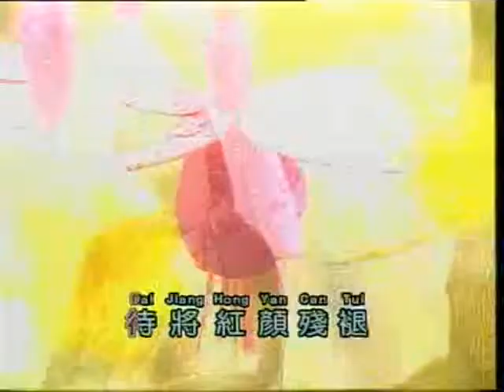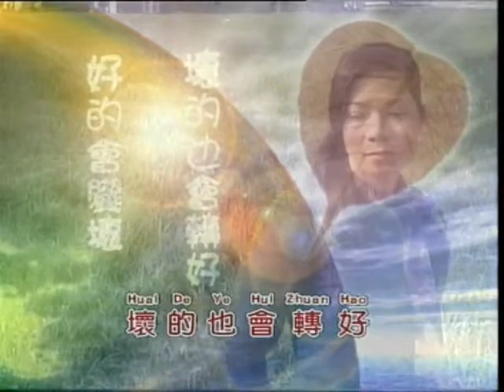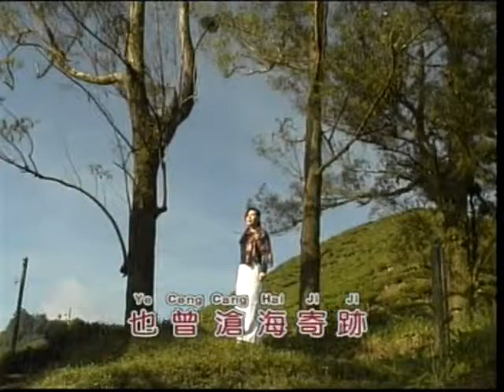02 菩提呤 ( 卡拉OK ）